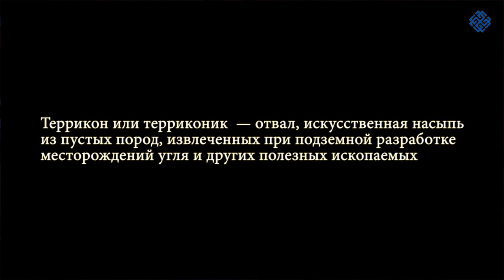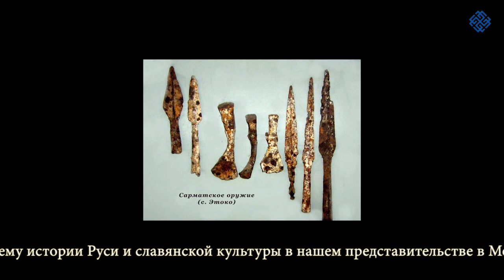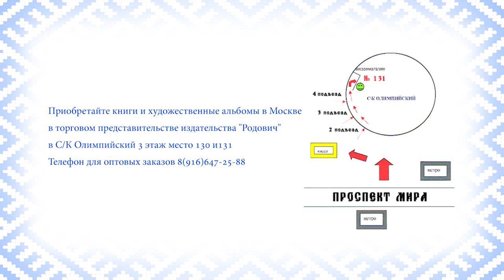Г. А.Сидоров. Фальшивая археология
Предлагаем Вашему вниманию интервью с русским писателем, исследователем, историком и путешественником Георгием Алексеевичем Сидоровым, где он рассказывает о подлоге и фальшивках в современной археологии.
Приобретайте книги Г.А. Сидорова, художественные альбомы и литературу на тему истории Руси и славянской культуры в нашем торговом представительстве в Москве, по адресу: м. Проспект Мира, с/к Олимпийский, Книжная ярмарка, 3 этаж, место 131, тел. 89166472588 Ирийславъ.